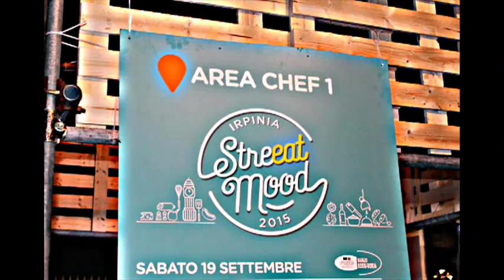Irpinia StreEat Mood - La nostra esperienza - Parte 4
Il presente video è stato realizzato nell'ambito del corso "Tecnico per la valorizzazione e promozione dei beni e delle attività culturali" approvato con decreto dirigenziale n. 144 del 12/05/2015, CUP B36G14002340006, POR  Campania FSE 2007/2013.
Video realizzato da:
- Angelo Leone
- Mattia Pappalardo
- Teresa Raimo
- Tommaso Santaniello
- Mariagiovanna Sarnese
- Michele Vitale